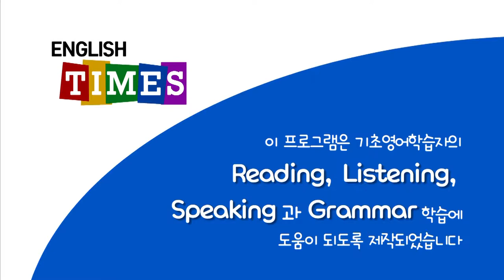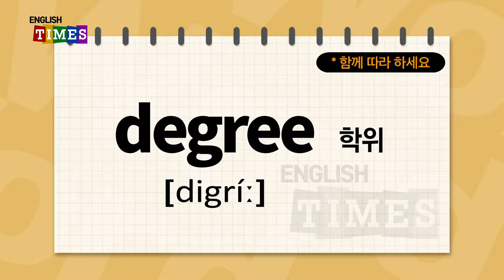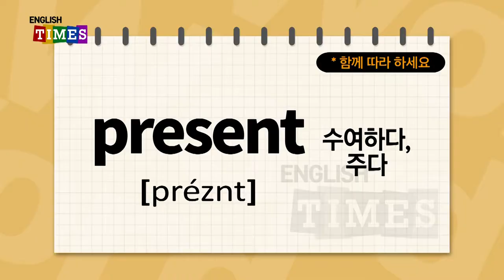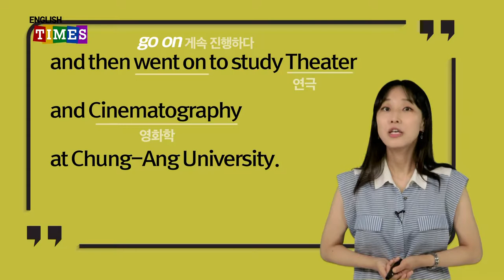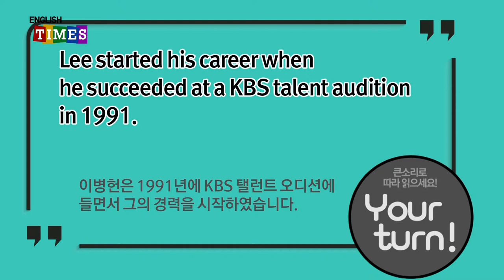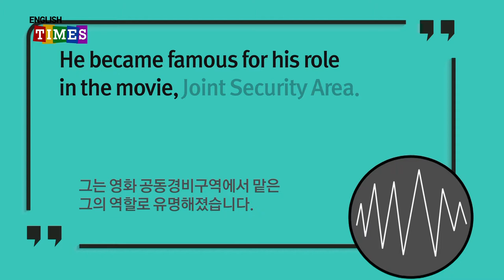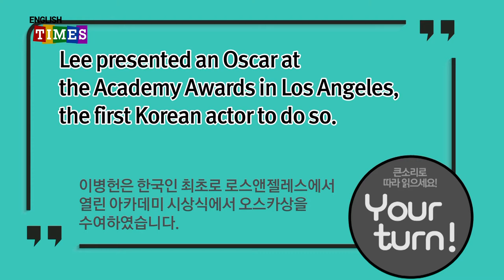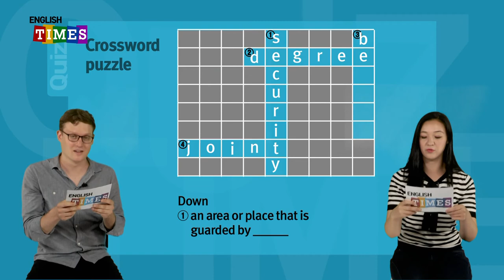타임즈코어와 함께 하는 ENGLISH TIMES 27회[People]